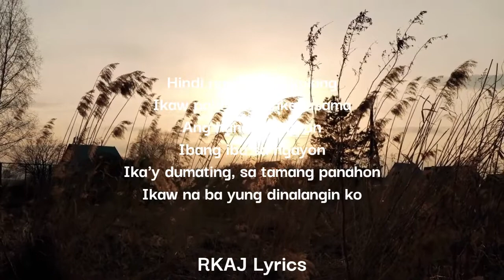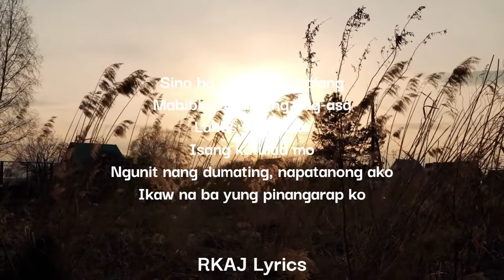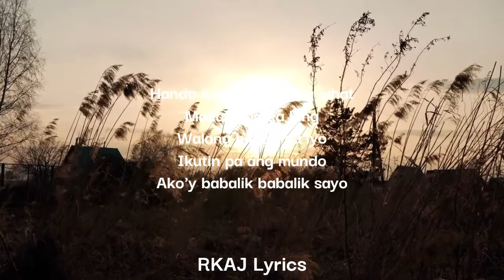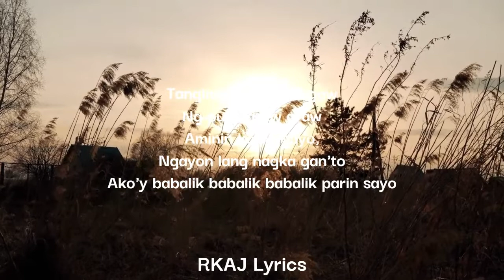Babalik Sa'yo-Moira Dela Torre